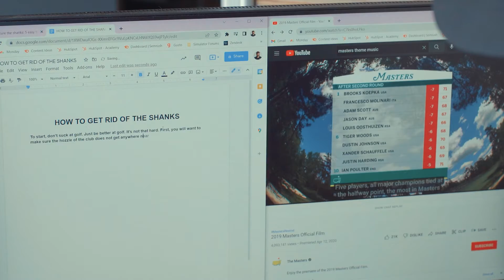Mike plays the MASTERS